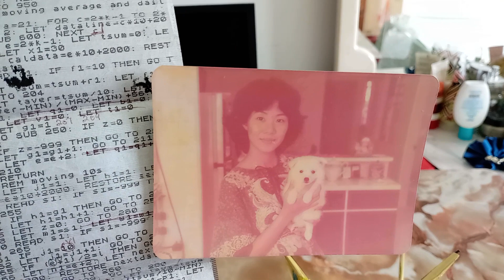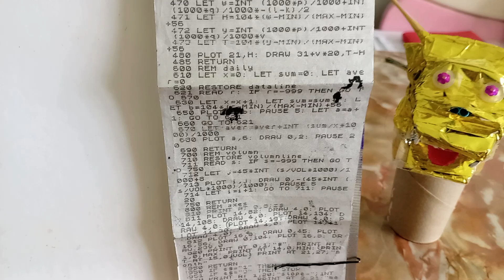三十兆億美元原來可找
no chance so